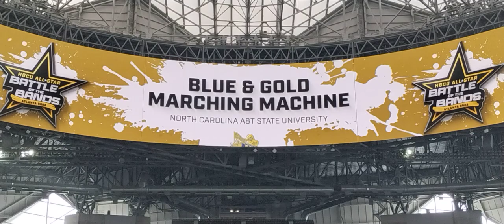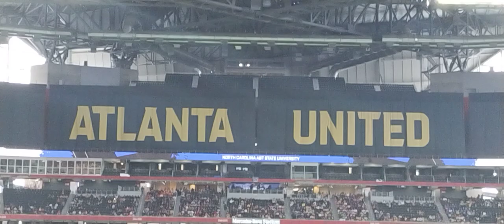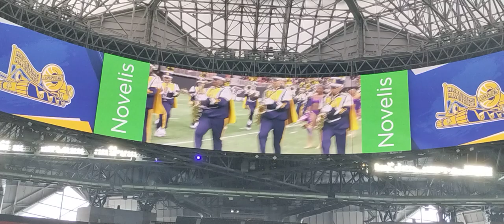NCA&T Field Performance @HBCU All-star BOTB ATL 2023